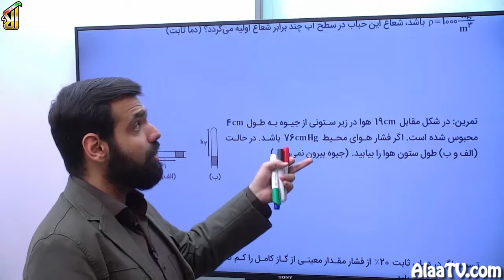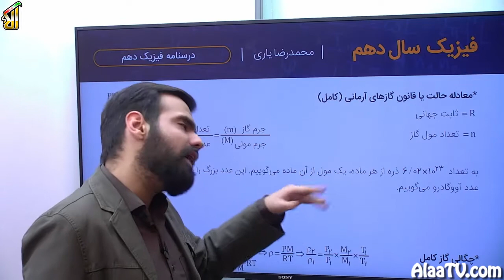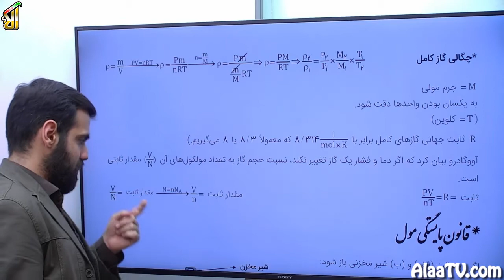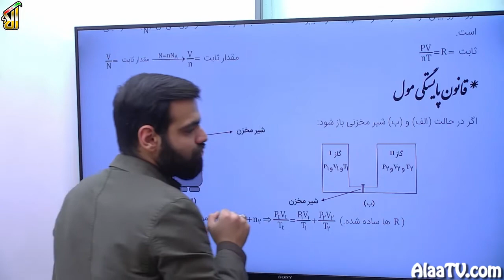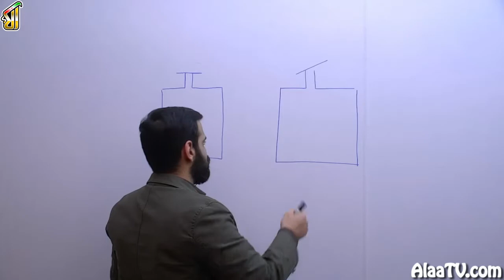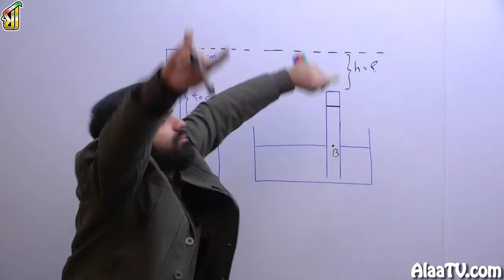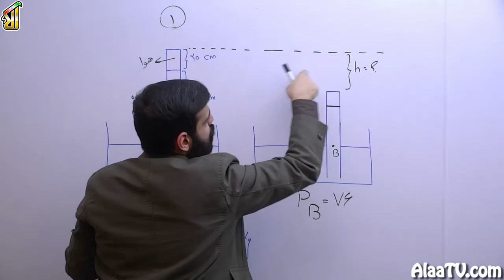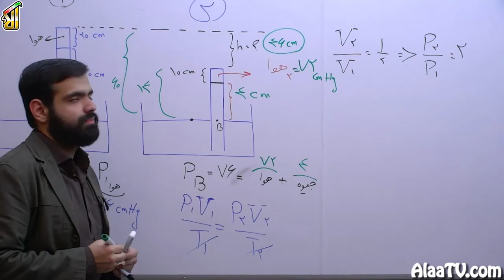فیلم جلسه 122 - فصل چهارم: دما و گرما (قسمت بیست و دوم)، قوانین گازها (قسمت سوم)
به آخرین جلسه از آموزش فصل چهارم دما و گرما رسیدیم، امیدوارم که خسته نشده باشید، انشاالله تو این جلسه ما آموزش فصل رو تموم می کنیم و از جلسه بعدی جزوه تست های فصل چهارم رو شروع خواهیم کرد. توی این جلسه راجع به مفاهیم پایستگی مول و رابطۀ قانون گازهای کامل، PV برابر است با NAT میرسیم، مفصل راجع بهش صحبت می کنیم، هر کدوم چه پارامتری است رو میبینیم ولی خود PV  برابر است با NAT رو مفصل برای بچه های ریاضی در فصل بعدی، خواهیم دید.